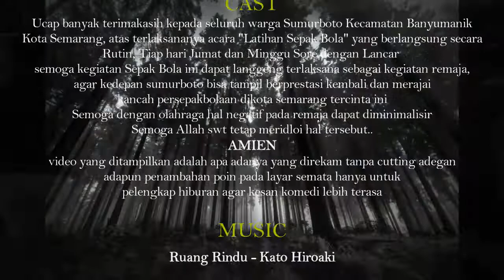Amergo Bal-balan,Awake Dewe Bahagia,Panggonane Golek Kekancan lan Paseduluran_Vlog/ktstbd/youth#190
KARANG TARUNA setiabudi sumurboto kota semarang adalah wadah organisasi remaja yang berada disepanjang jalan setiabudi kota semarang, kami berupaya keras untuk terus menemukan jati diri kami dimana ingin menjadi manusia yang setia pada budi pekerti yang luhur.
Ojo do nesu yen keno editanku, kanggo lucu-lucuan ae..buat pangeling-eling kanggo suporter bola sing sok mengumpat,onar lan ngrusak suasana pertandingan bola..coba cah-cah suporter mau do iso bal-balan opo maneh latihan bal ning sumurboto..dijamin :
1. bakalan mutah cecek,
2. dijamin gak iso mlaku selama 3 minggu,
3. bisa jadi kuat gojlogan ning jebol sepatumu...
monggo yang tau segera merapat latihan bareng...🤣dilarang mencela/merusak suasana sportifitas pertandingan bola..karena kita wes biasa menyuplai bintang pemain bola lokal/nasional/go internasional lho..